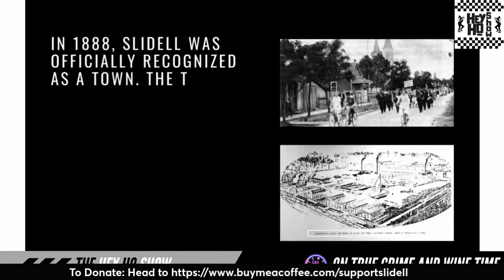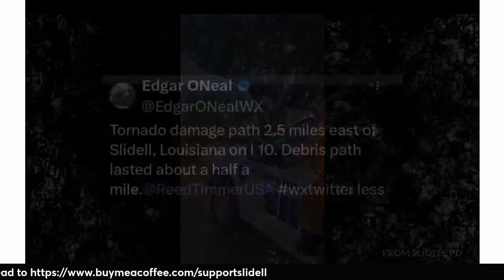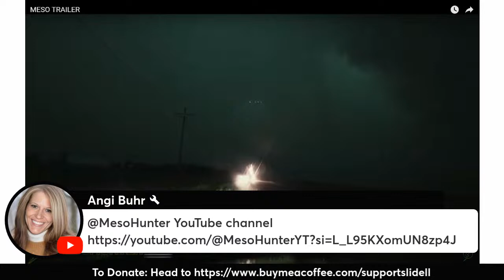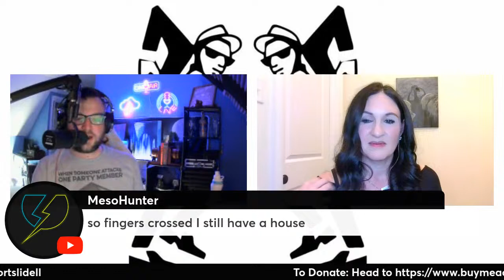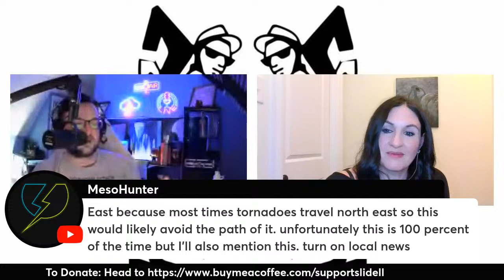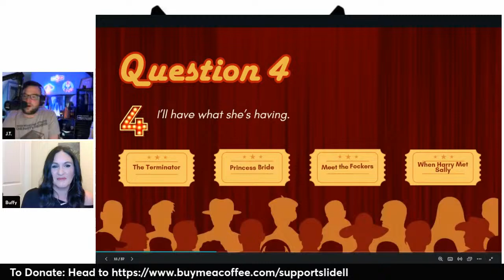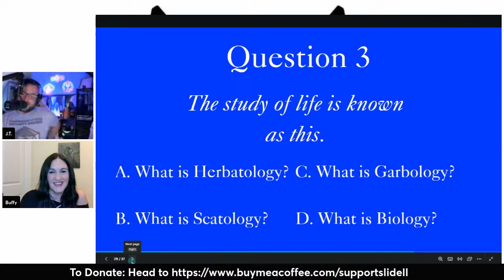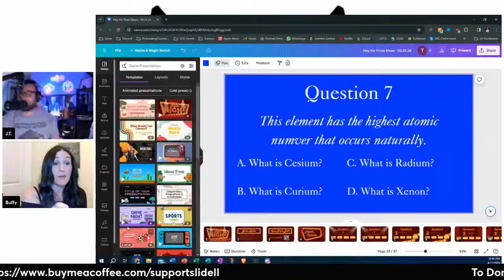Supporting Slidell - The Hey Ho Show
If there is one thing this platform is good for, it's raising awareness and supporting important causes.

On April 10, 2024, Louisiana, Alabama, and Florida were hit with a raucous storm that spawned at least four tornados around the area of Slidell, LA. One of our Mods was on the ground there experiencing it first hand and it was absolutely terrifying.

While she's okay, she has a friend who is not. Her friend lost most of everything. She is a single mother, working hard to support her son who is graduating this year. Here is a little of what she wrote 4/10/24:

"A tornado hit our apartment complex directly this morning, around 10am. We are okay and we are finally at my mom's house with all of the animals. Both of our bedroom ceilings caved in while we were trying to pack a few things. We lost pretty much everything minus the few articles of clothing and Mason's electronics and his graduation stuff. Our car was also completely totaled.

We're holding up okay, but we're not sure what happens next. We're at my mom's house for a while, thankfully."

We are fundraising for this brave mother, who shielded her son when the roof was collapsing. We will make one bulk donation to this mother and son.

In addition to the fundraiser, the Hey-Ho show will also have:
- Ridiculous news
- The Quiz!
- ...and more.

So join up, join in, and let's support this mother and her son, and Slidell, LA as well!